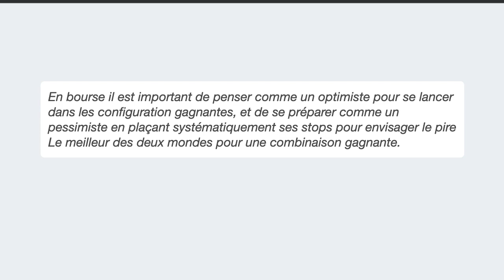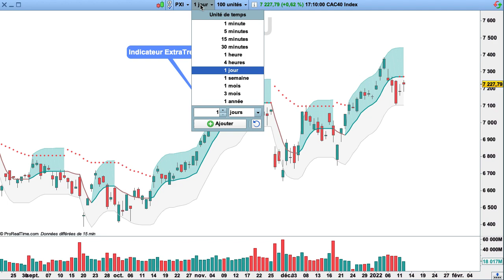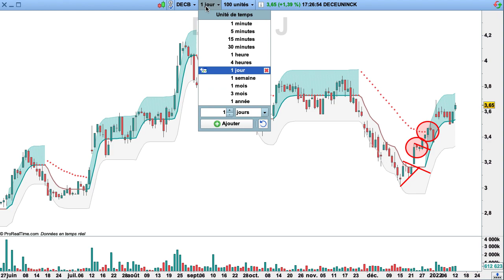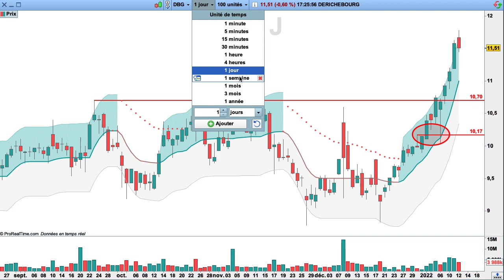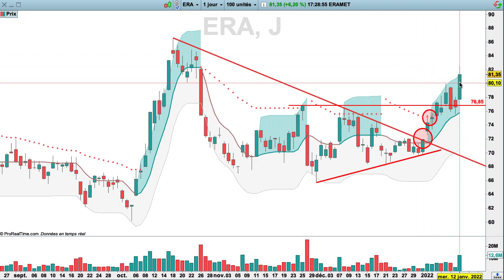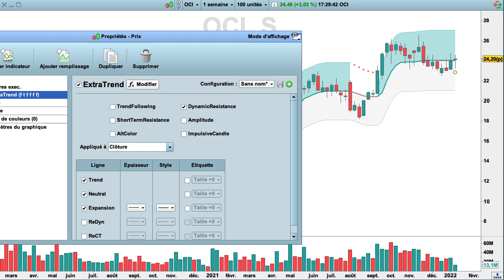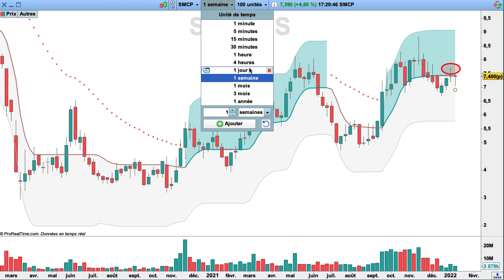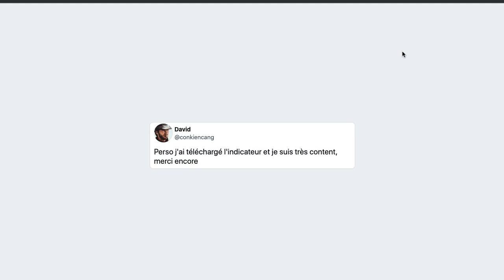Bourse : les Actions Furieuses (Arcelormittal, Eramet, SMCP, Aegon)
Actions de Bourse analysées: Arcelormittal, Eramet, SMCP, Aegon, Oci, Kbc, Deceuninck, Axa, Derichebourg